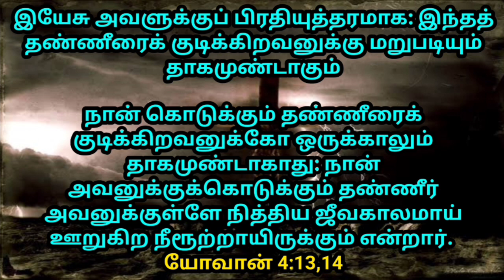உங்களுக்கான இன்றைய வாக்குத்தத்தம் 20/06/2023 | today promise | today Bible promise | Today Headline